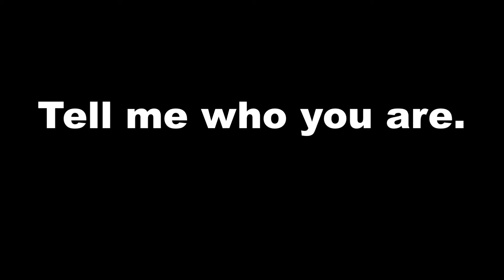TELL ME WHO YOU ARE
short video clip for Enlightenment Intensive's partner meditation, Who Am I